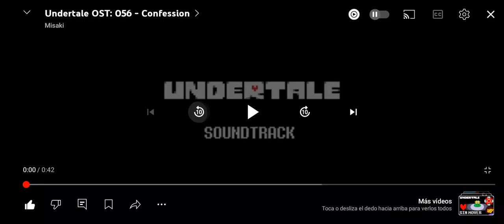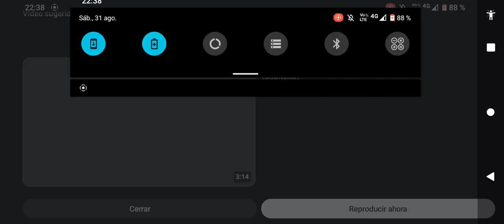confession de Undertale a 0,25 de velocidad 😃👍